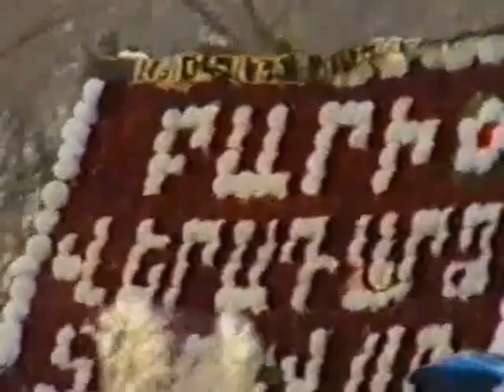General Andranik Ozanyan funeral and his last solider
Description Armenia's national hero General Andranik Ozanyan funeral in 2000 Yerevan Armenia and his last solider who is over one hundred years old / 2000թ., Երևան, Զորավար Անդրանիկի թաղումը... Զորավարի նախկին և վերջին զինվորը` 100 տարեկանն անց, ոչխարներ էր բերել, որ մատաղ անի Զորավարի հայրենիք վերադարձի կապակցությամբ...